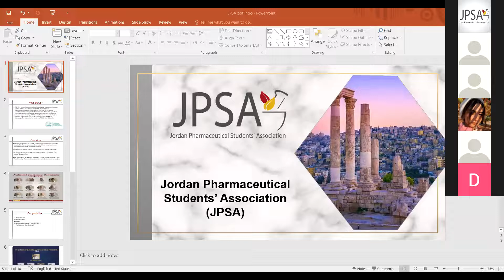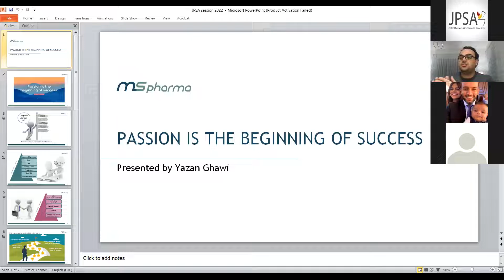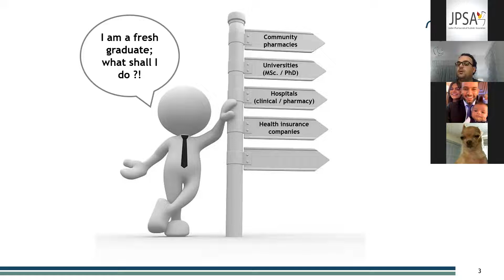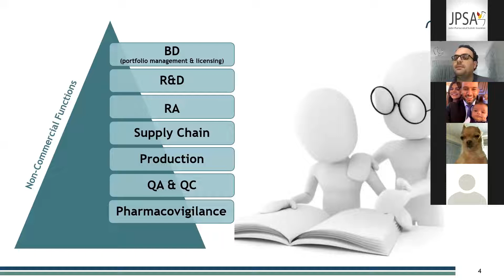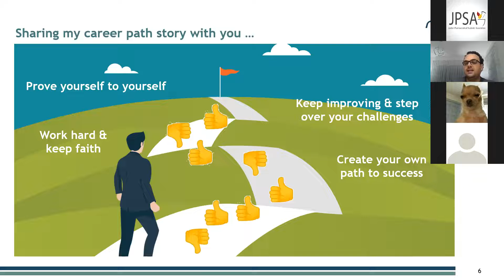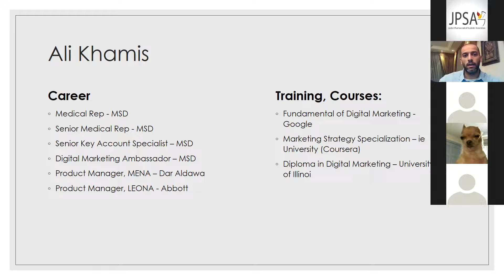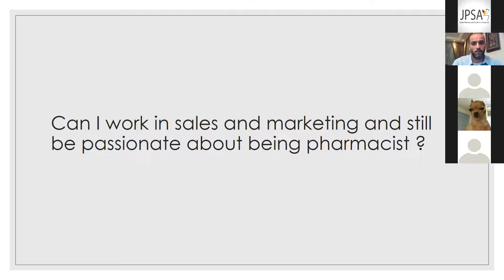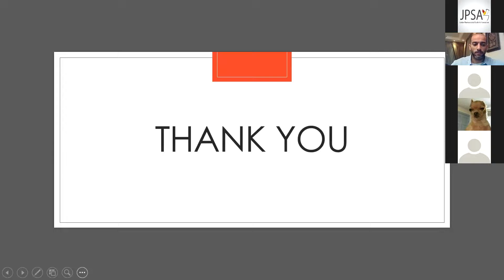Find your passion,build your career